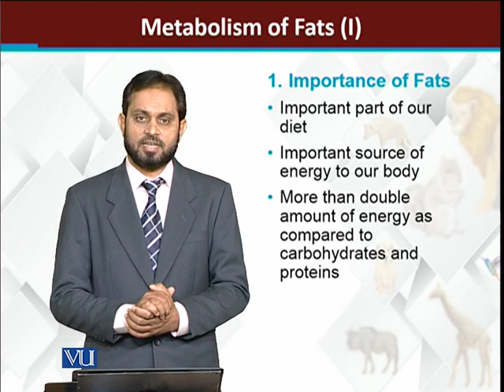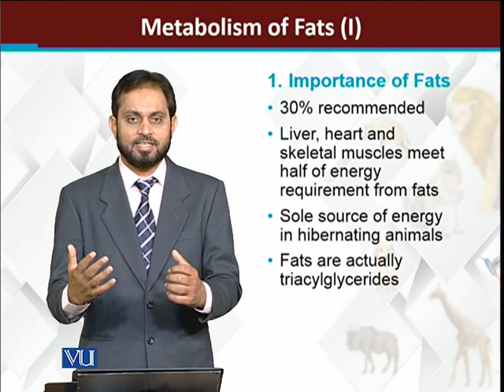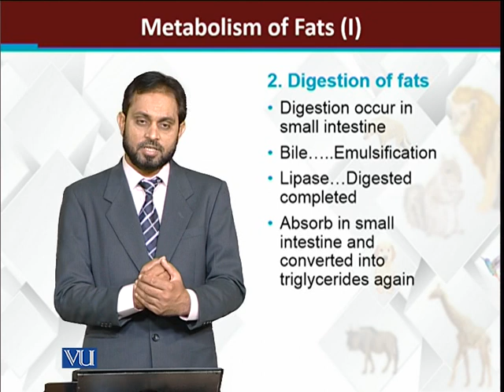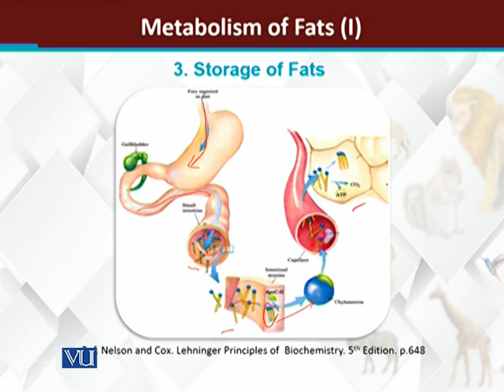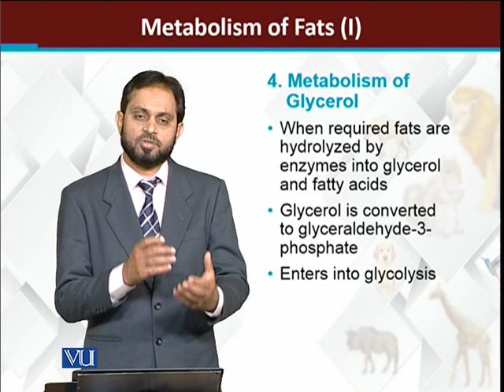Metabolism of fats-I | Principles of Animal Life-I | ZOO514T_Topic115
Topic115: Metabolism of fats-I
by Dr. Muhammad Tariq Zahid